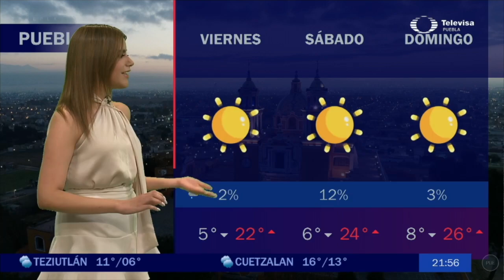Noticias en Puebla 26 de enero con Arturo Luna | Repetición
Para concluir el día  un resumen informativo, analítico, objetivo y profesional  de la mano de Arturo Luna Silva.  El noticiero nocturno es el punto de referencia de los temas de conversación y discusión en el estado al día siguiente. Las Noticias en Puebla más importantes hasta el momento.